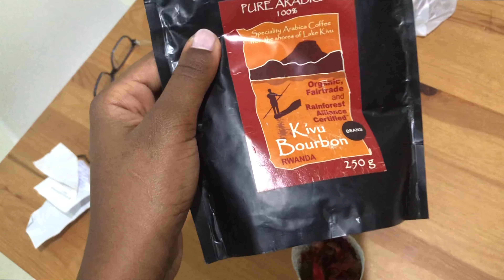VLOG: GETTING A COVID19 TEST, DIY COFFEE + POTPOURRI DEHUMIDIFIER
Hello Everyone,

In this vlog, I take you behind the scenes of my covid 19 test, which was a fail BTW.

I also show how I use potpourri.

I currently enjoy vlogging these days, lol.

With love,
IBKinx